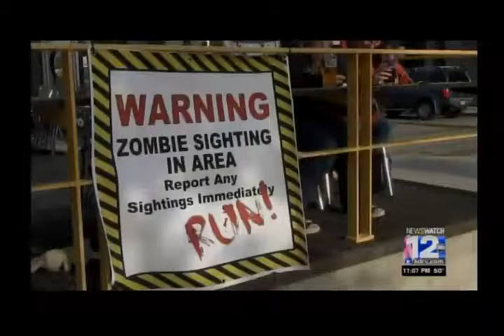Southern Oregon Goodwill - Running Dead 5K